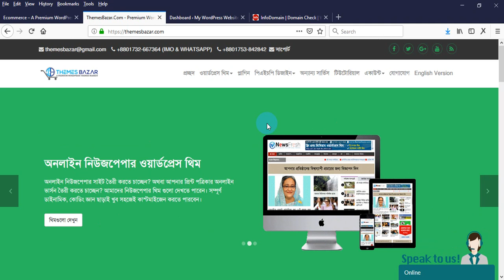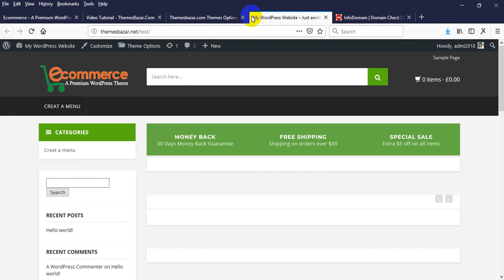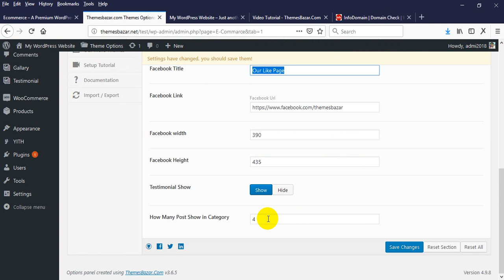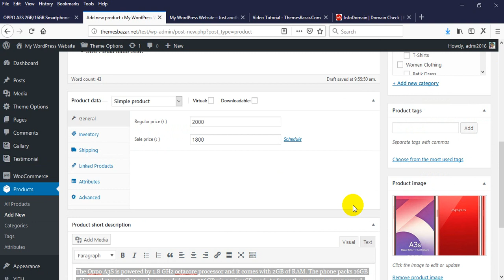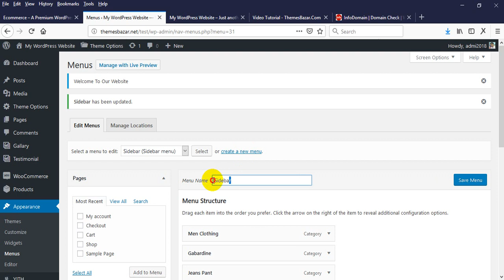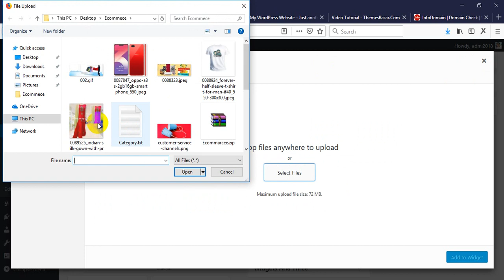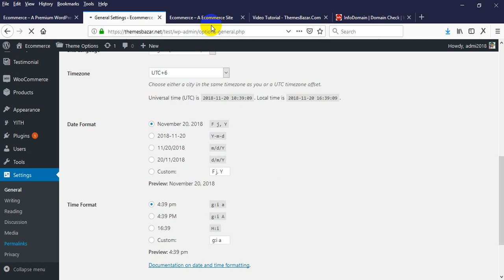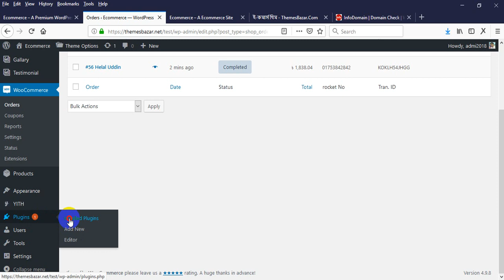How To Create Ecommerce Website A to Z Bangla Video Tutorial